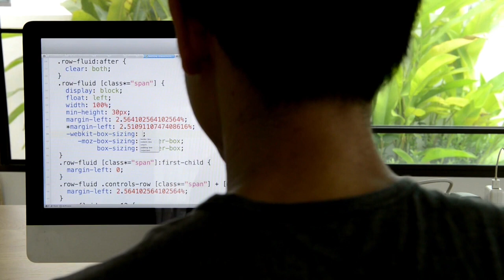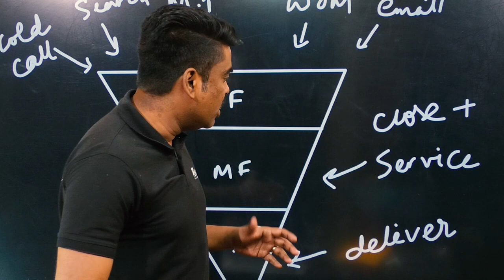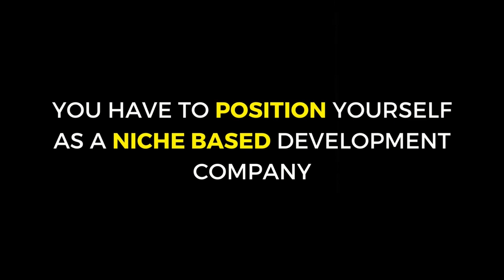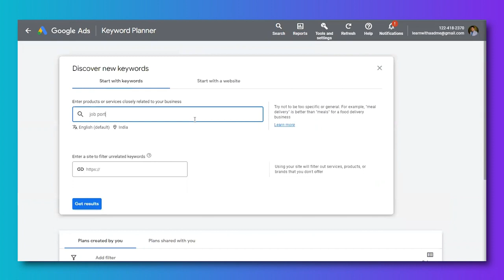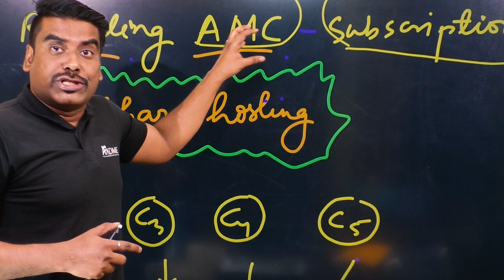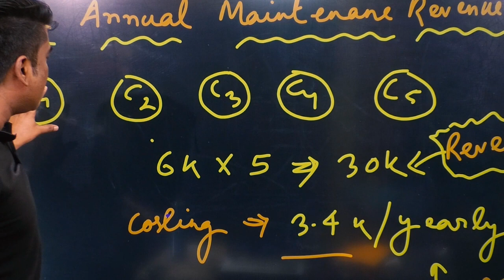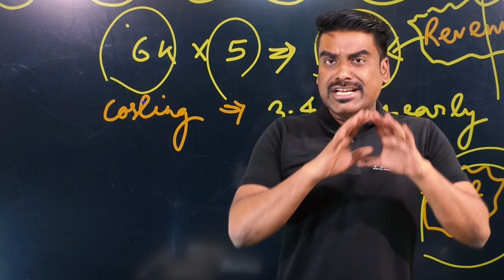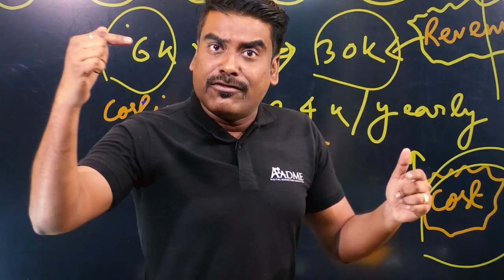How to Attract Website Design Clients Like Magnet l Secret To Get Freelance Website Design Clients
✅ Full playlist of free digital marketing course

 • Free Digital Marketing Course in Hindi

If you’re someone who has been looking at how you can get more website design clients then this video is for you.

Whether you're just starting out or looking to expand your client base or have been in this industry but still had no idea how to get website design clients consistently, then the strategies in the video will help you find and attract new customers.

Watch this video and learn in-depth knowledge about the Secret strategy and how to find website design clients.

Good luck!